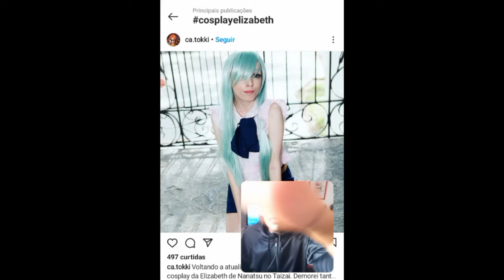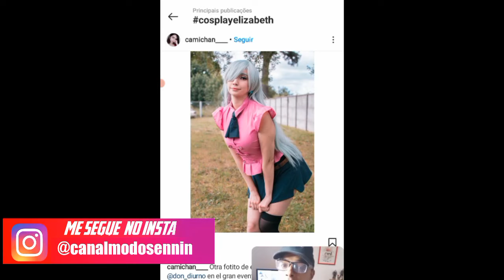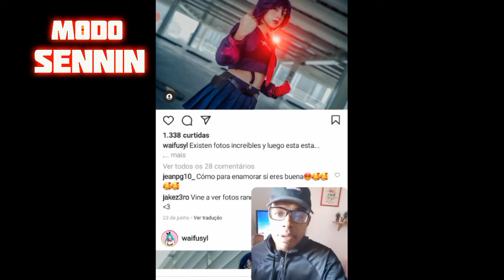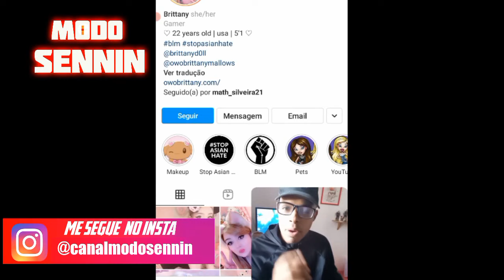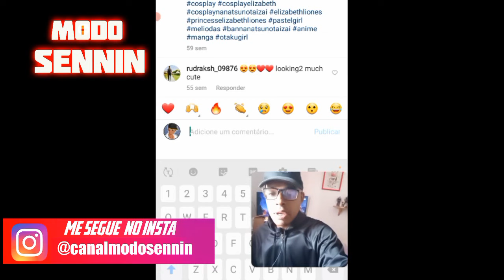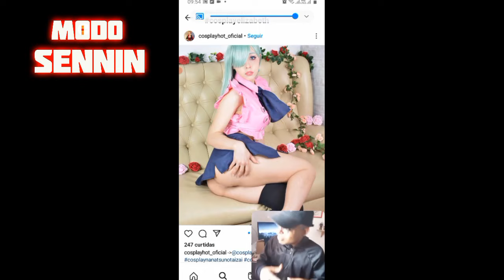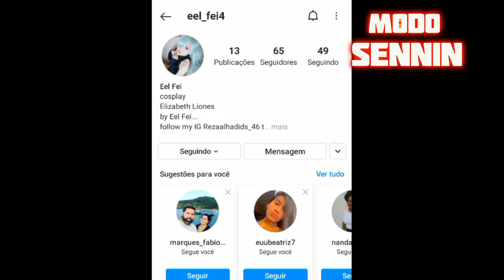Nanatsu No Taizai: MELHOR COSPLAY DA ELIZABETH! The Seven Deadly Sins Real life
Neste vídeo mostro os melhores Cosplays da Elizabeth de Nanatsu no Taizai. Os melhores Cosplays da Elizabeth de  Nanatsu No Taizai no instagram.